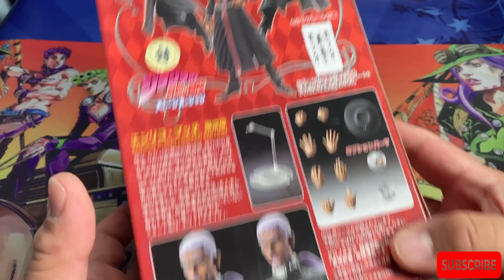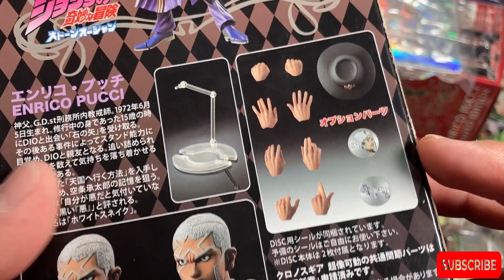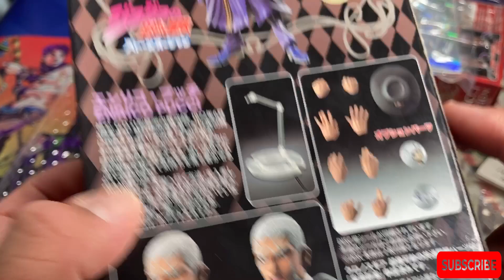Enrico Pucci Wonderfestival SAS Jojo's Bizarre Adventure Stone Ocean Unbox/Review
I recommend buying!

Let me know if there's a figure you guys wanna see. Huge thanks for the support ❤️